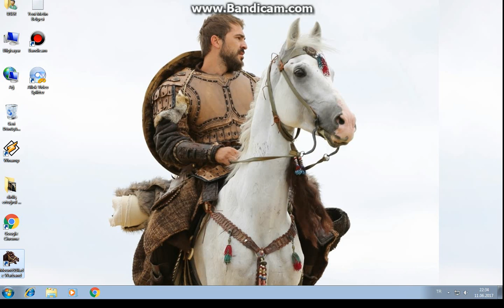mount blade warbamd v3 diriliş ertuğrul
bu videoda çok fazla bişey yapmadım savaştım 20 like gelirse
5 videoda izmirin fethini atcam arkadaşlar